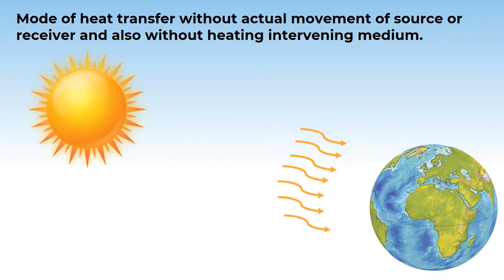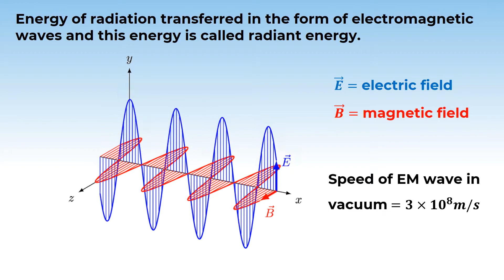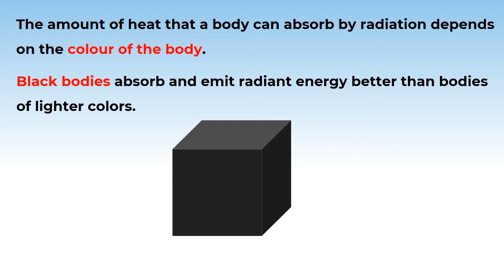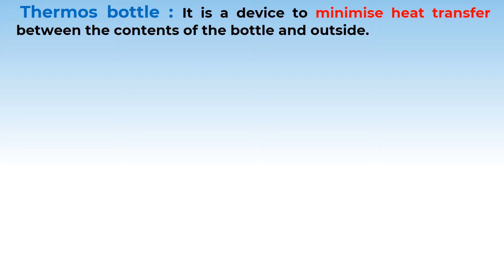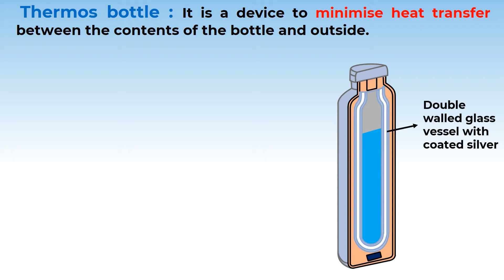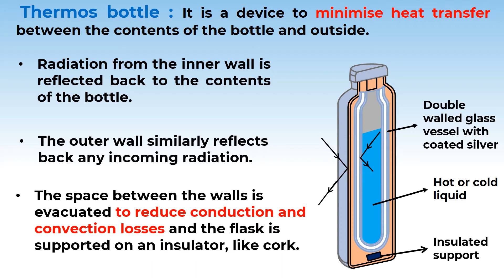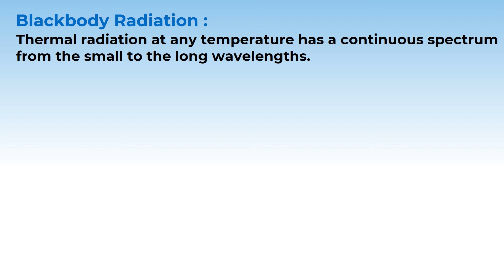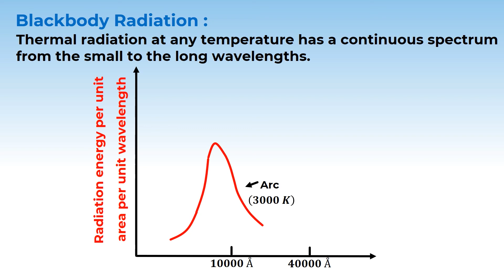11P11.3 CV3 Part1 Radiation